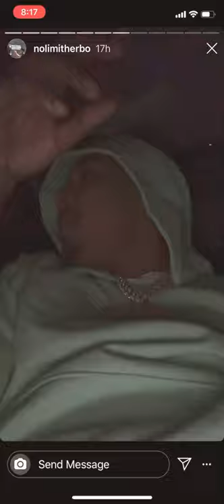*RARE FOOTAGE* Of Juice WRLD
G Herbo Uploaded a Video On IG of Him & Juice Wrld Cooking Each Other & It’s Funny Asf😭😂! RIP JUICE WRLD